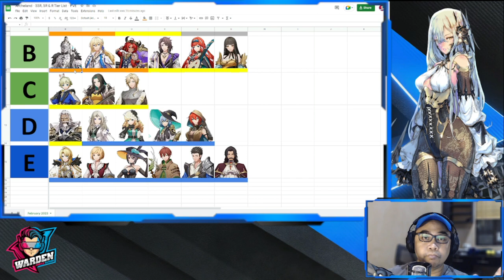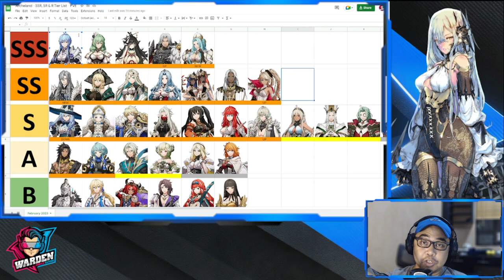[Archeland - KR] February PVE Tier List - SSR, SR & R | Gin & Marguerite Included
Episode 850: February PVE Tier List | Gin & Marguerite Included